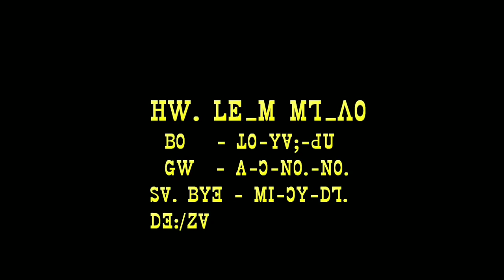Lisu song ꓧꓪ. ꓡꓰ ꓟ ꓟꓶ ꓥꓳ꓿ ꓖꓪ꓾ ꓮ‐ꓛ‐ꓠꓳ.‐ꓠꓳ. ꓜꓯ꓾ ꓕꓳ‐ꓬꓯꓼ‐ꓒꓴ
ꓧꓪ. ꓡꓰ ꓟ ꓟꓶ ꓥꓳ꓿
ꓖꓪ꓾ ꓮ‐ꓛ‐ꓠꓳ.‐ꓠꓳ.
ꓜꓯ꓾ ꓕꓳ‐ꓬꓯꓼ‐ꓒꓴ